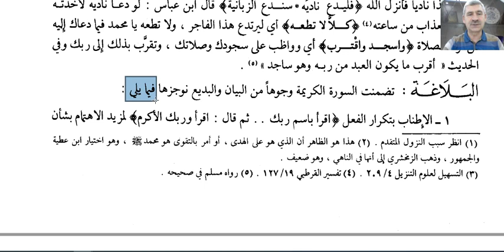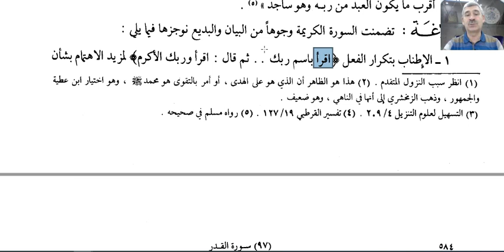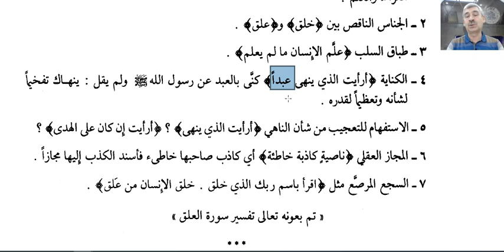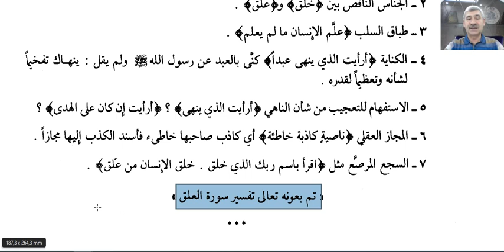ALAK SURESİ TEFSİRİ (4.DERS)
ALAK SURESİ TEFSİRİ